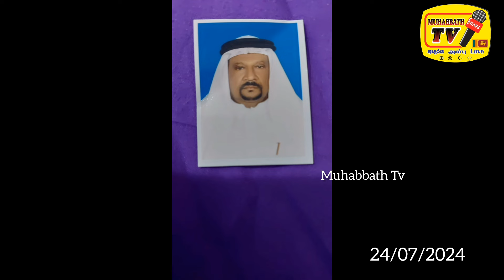தர்கா நகர் நஜீப் ஹாஜியார் கல்வி நிலையம் இந்த விழாவை ஏற்பாடு செய்துள்ளது.